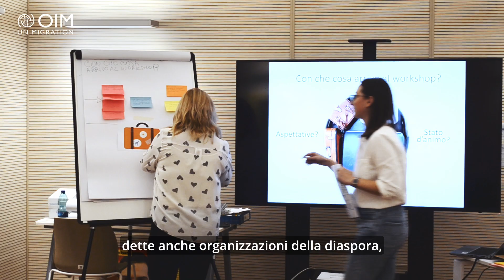Il ruolo delle organizzazioni della diaspora nelle emergenze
Tramite le loro reti sul territorio, le organizzazioni della diaspora ucraina presenti in Italia e nel mondo si sono mosse a partire dai primi giorni della guerra per aiutare i loro connazionali colpiti dalla crisi umanitaria.
Con l'iniziativa A.MI.CO. Humanitarian Action, OIM Italia ha sostenuto sette progetti delle organizzazioni diasporiche che hanno fornito i beni di prima necessità e supporto psicologico alle persone in Ucraina, aiutato con la ricostruzione dei centri per le persone sfollate e supportato il sistema sanitario ucraino.